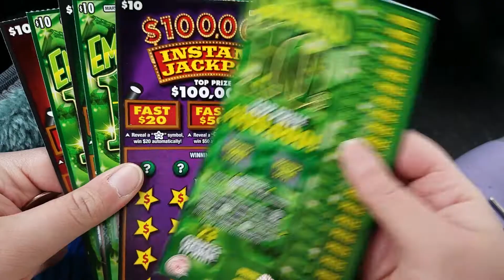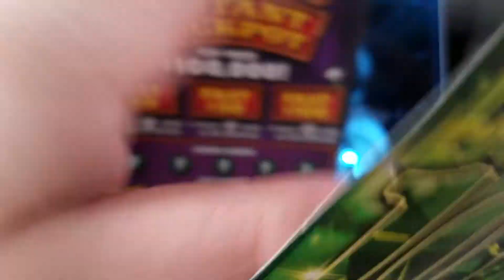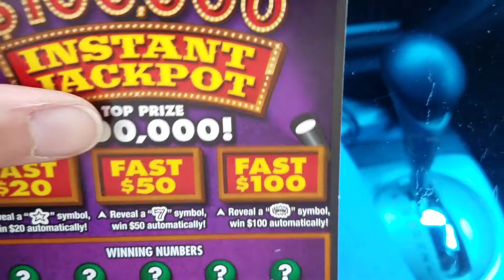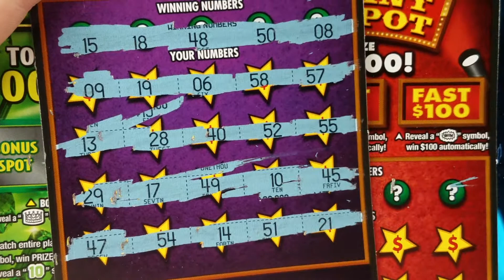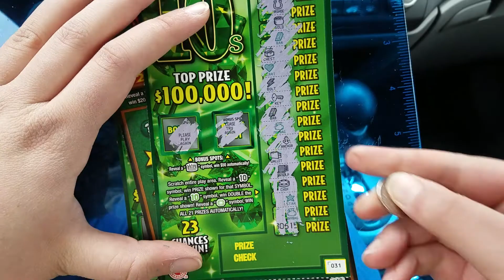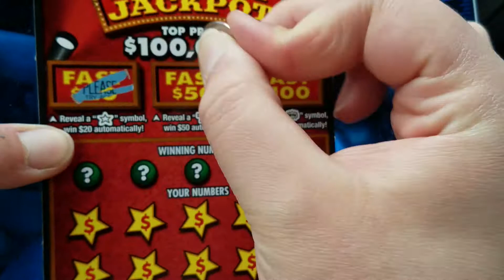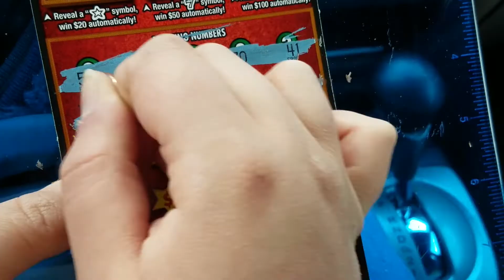$10s and More $10s - Maryland Lottery Scratch Offs